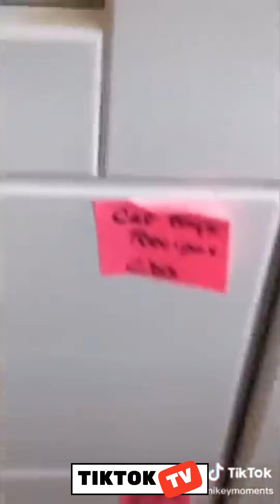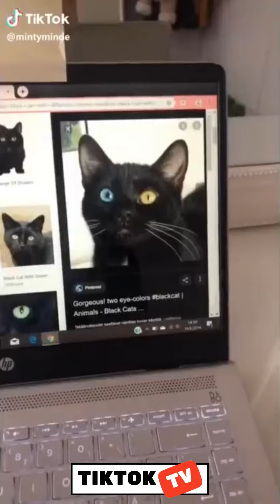These Must be the CUTEST Pets on Tik Tok 😍🥰😍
👉Take a look at my exciting new Cutest Pets on TikTok TV Merchandise

Thank you for checking out my channel which features the cutest pets on Tik Tok. I love Cute Pets on tik tok - cute pets are my passion! I will upload cute pets and cute animals animals every day...